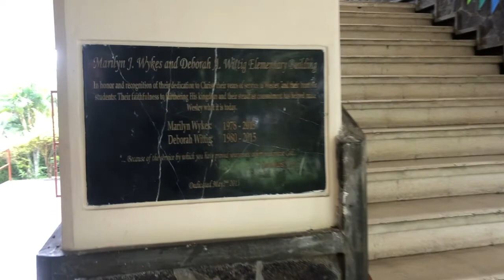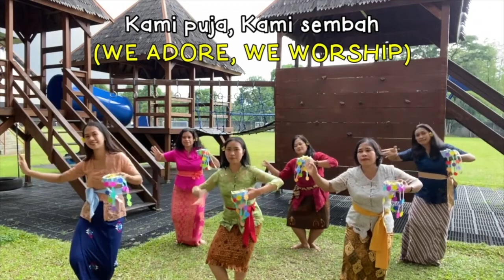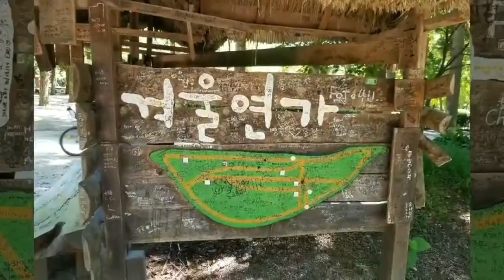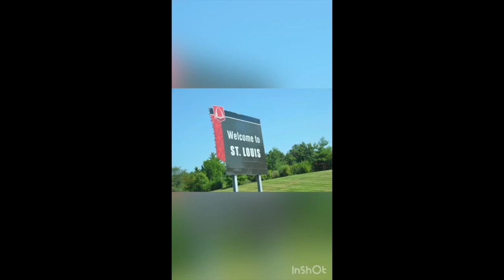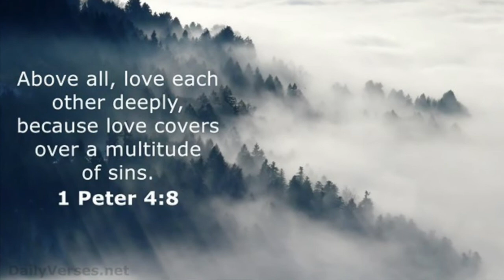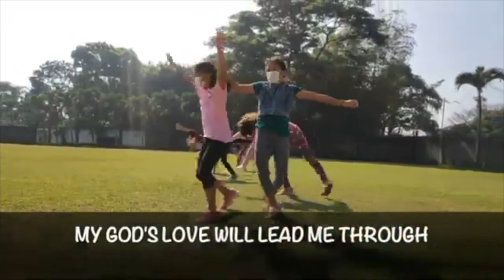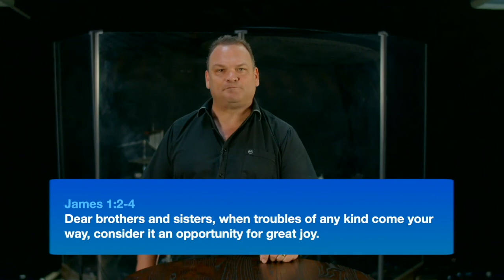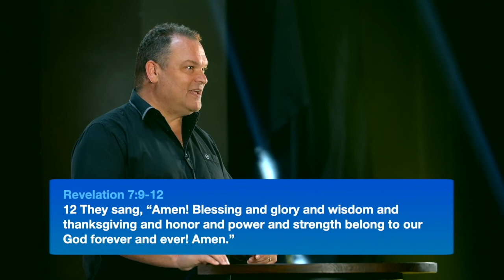Wesley UN Day - 2021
Join us as we celebrate 50 years of multicultural relationships at Wesley School.